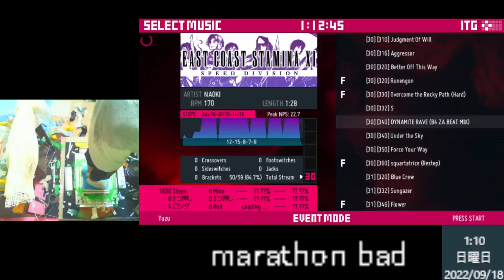[30][340]DYNAMITE RAVE (B4 ZA BEAT MIX)